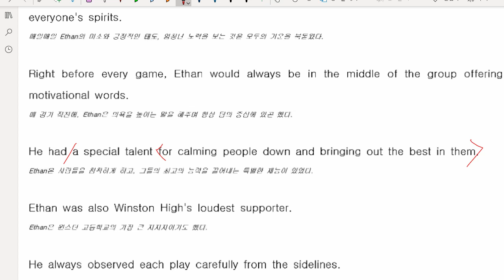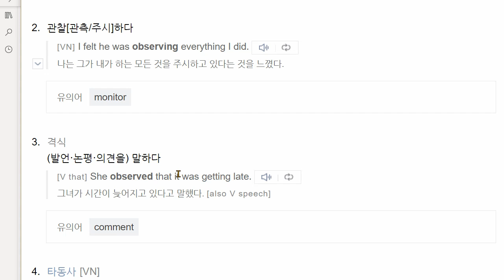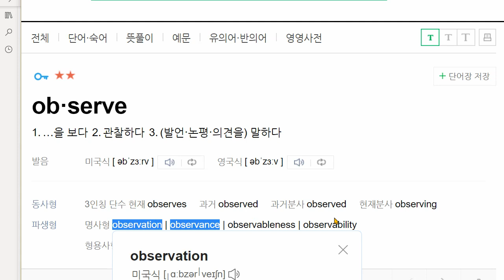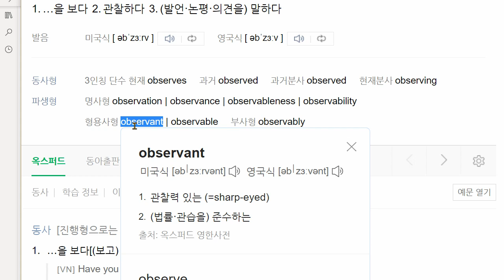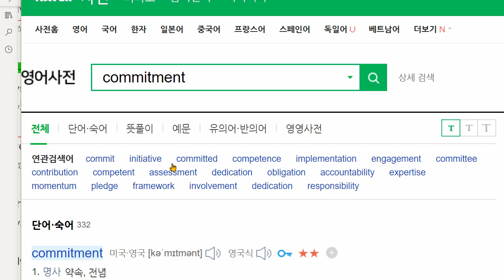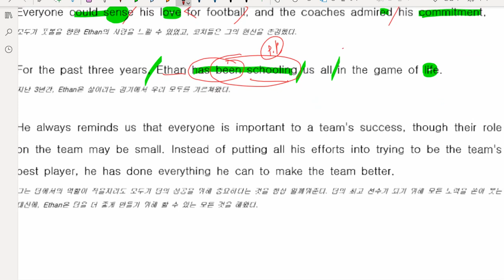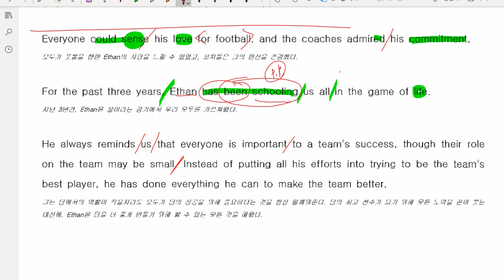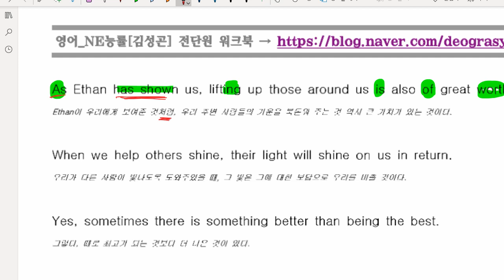고1 현일고 2021 03 11 능률 김성곤 1과 Part 2